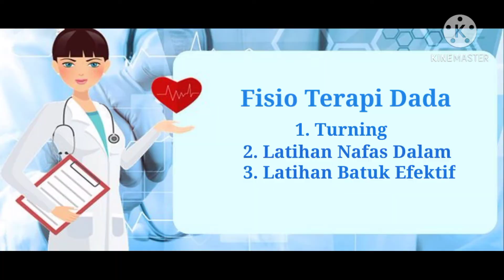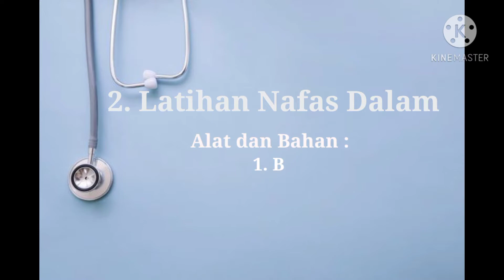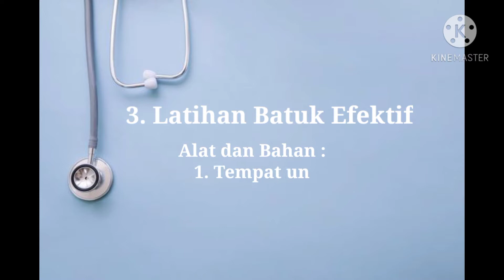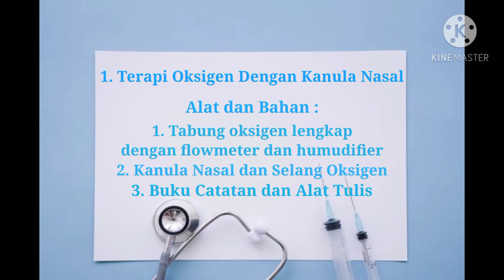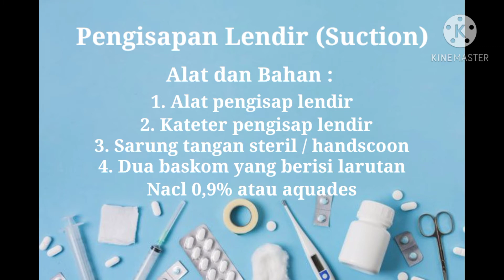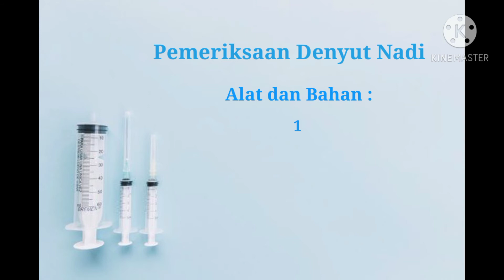Praktik Keperawatan Dasar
Siti Fatimah
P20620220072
1B